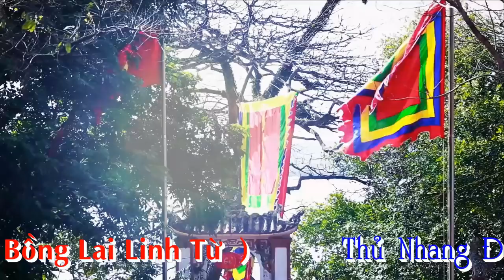Hát Văn Hầu Đồng Giá Chúa Thác Tại Đền Bồng Lai Cao Phong Hòa Bình